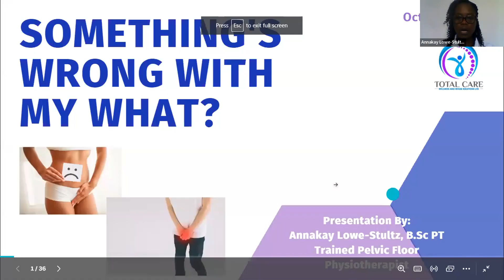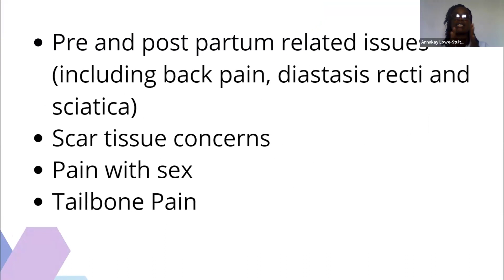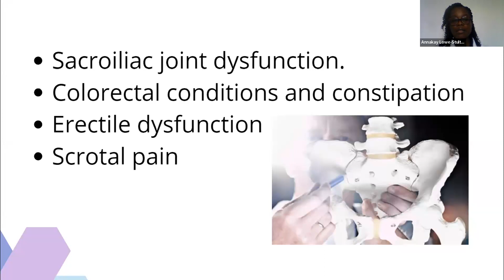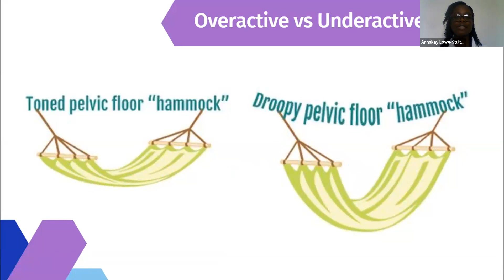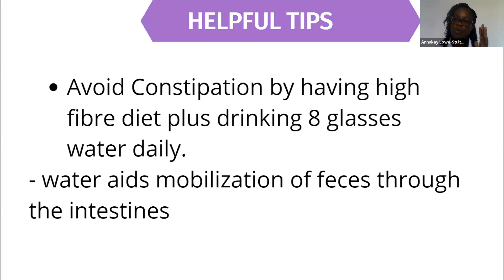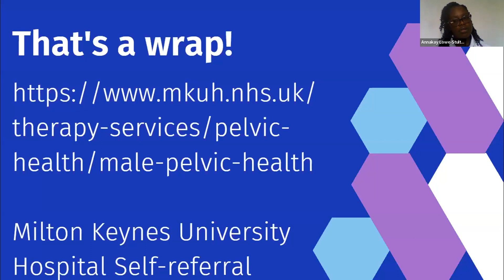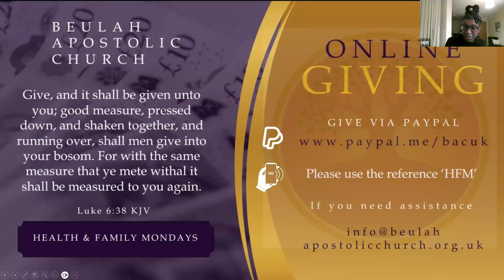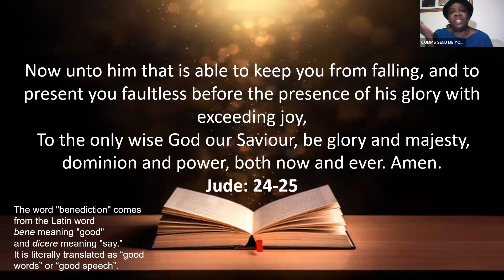Health and Family Mondays - Pelvic Floor Management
Week 1 of 5 for Health and Family Month, hosted by the Beulah Willesden Women's Department.
Sister Annakay Lowe-Stultz presents provides useful advice and information on pelvic floor management.